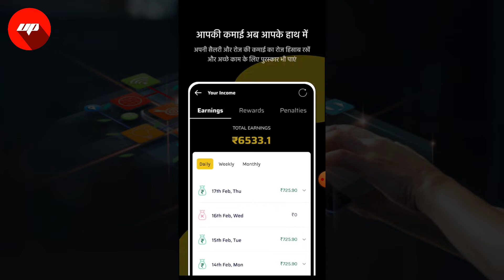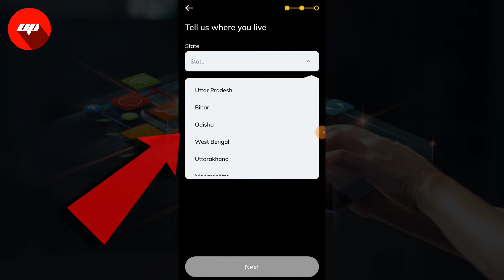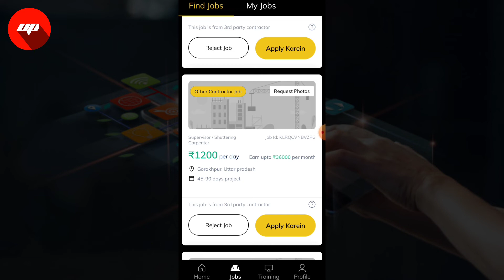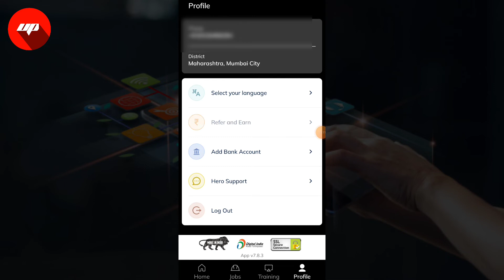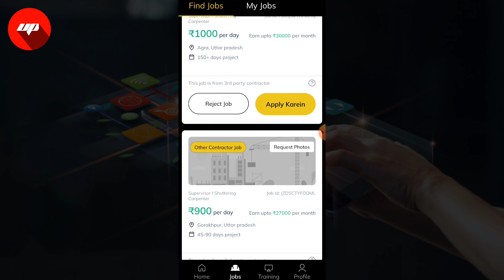How to use Project hero app | Hero app se paise kaise kamaye | Project hero app kaise chalaye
project hero app ka baap,
project hero app refer code,
project hero app download,
project hero app details in hindi,
project hero app se paise kaise nikale,
project hero app how to use,
project hero app kya hai,
project hero app invite code,
jobs for students online at home from mobile,
jobs for students at home,
part time jobs for students english,
part time jobs for students easy,
job search app in india,
job search app list,
job search app download,

इस वीडियो में Project Hero App के बारे में बताया गया है |

Project Hero App क्या है ?

Project Hero App से जॉब कैसे ढूंढे ?

Project Hero App को कैसे यूज़ करे ?

Project Hero App  डिटेल में ?

Project Hero App हिंदी में ?

Project Hero App का उपयोग कैसे करे ?

Project Hero App एप से पैसे कैसे कमाई ?

मेरा रेफरल कोड:

PANMU5

Ultimate Pank